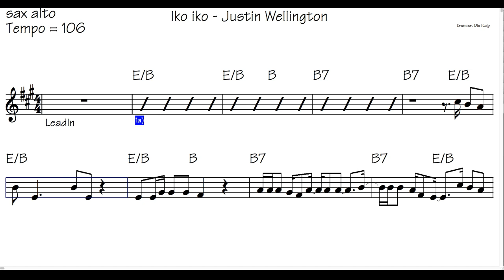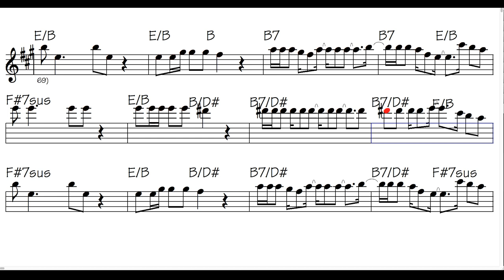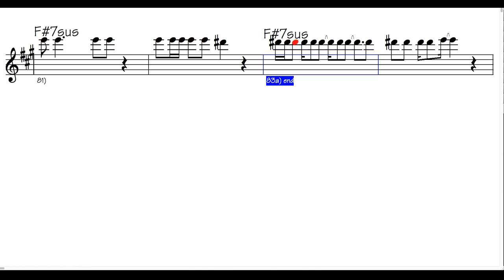Iko Iko - J.Wellington - sax alto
base con video per sax karaoke